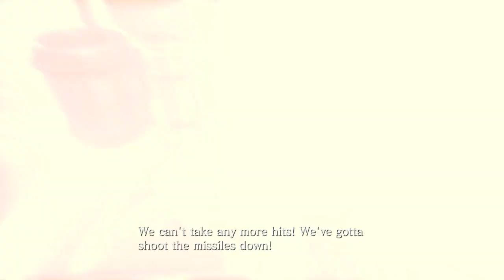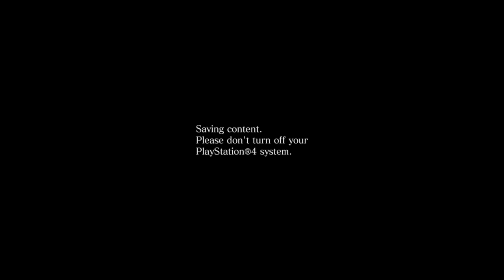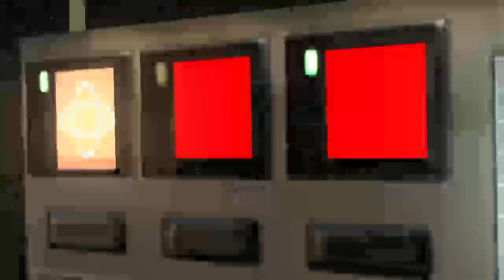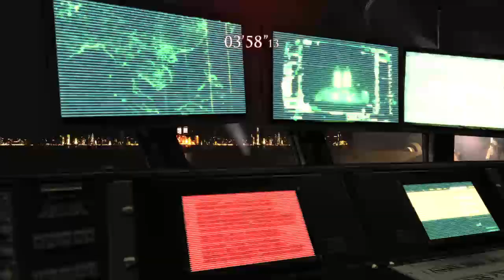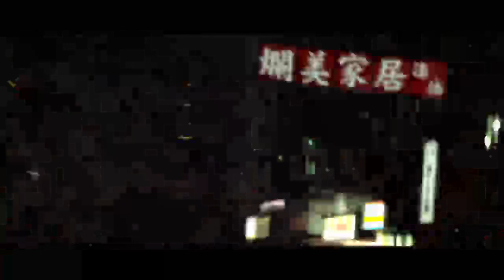Oh sugar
still working on it :D